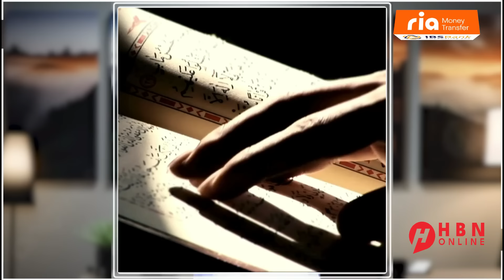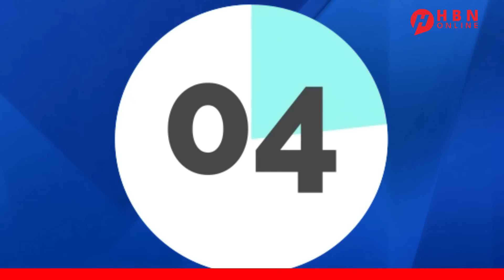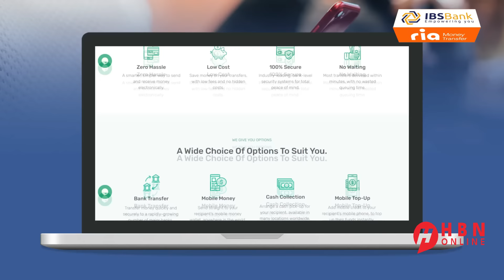SHEEKOOYINKII UGU XIISAHA & LA YAABKA LAHAA EE TODDOBAADKAN AYNU SOO GUDBINAY